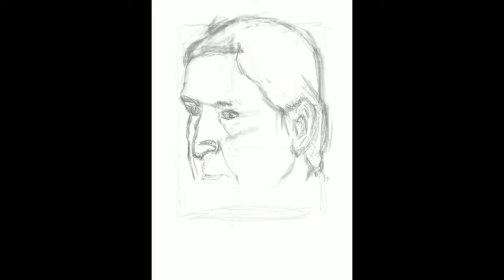Musicien d’Equateur 1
Croquis et aquarelle avec Procreate